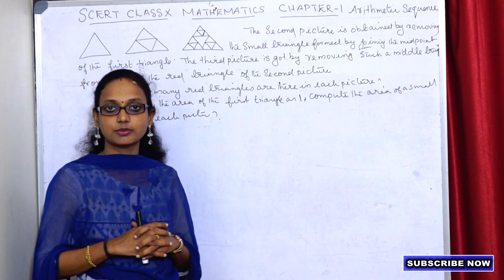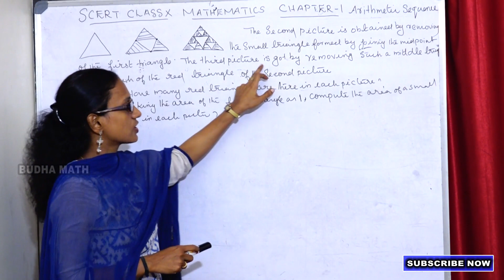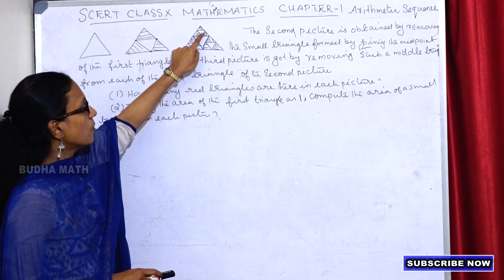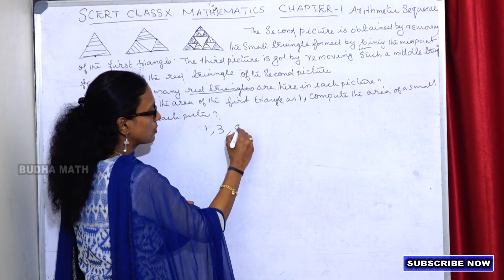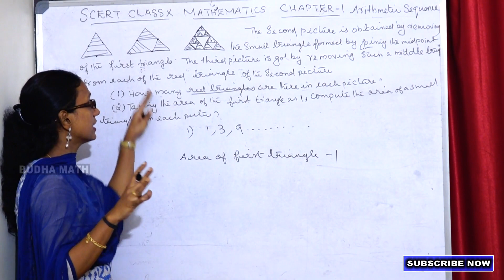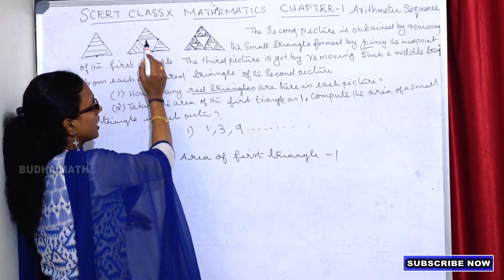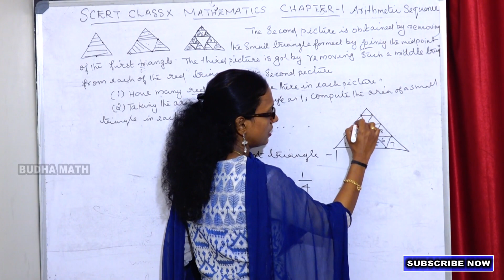Scert class x maths chapter 1 arithmetic sequence part 8